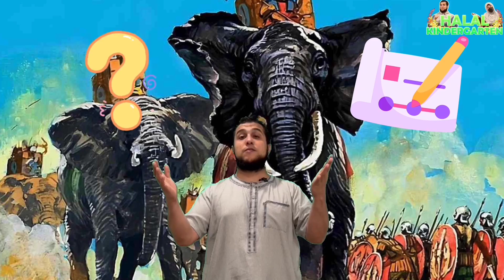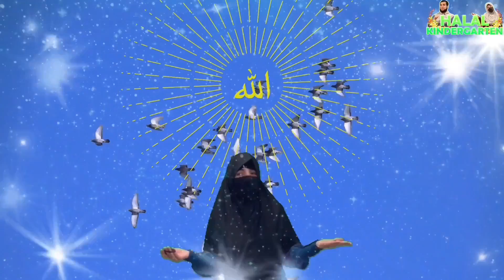Learning Islam and Quran For Kids |Wild Animals For Toddlers | Halal Kindergarten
Learn Wild Animals Names in Arabic and English For Toddlers and kids| تعلم أسماء الحيوانات البرية باللغتين العربية والإنجليزية.

Welcome to Halal Kindergarten, your trusted source for learning wild animals through Quran for toddlers. In this video, we focus on teaching little ones the names and sounds of various wild animals in a fun and engaging way and remind how every thing is a creation of Allah.

Team Halal Kindergarten has added subtitles for better understanding -
1- Arabic
2- Urdu

Join us as we introduce your child to the fascinating world of wild animals through interactive visuals and insights of Quran. Our educational content is carefully tailored to suit the learning needs of toddlers, allowing them to explore different habitats and discover the unique features of each creature.

By incorporating repetition and clear pronunciation, we aim to enhance your child's vocabulary while fostering their curiosity about wildlife. From roaring lions to playful monkeys, our videos provide an immersive learning experience that will spark their interest in nature and its inhabitants.

At Halal Kindergarten, we prioritize creating a safe and halal environment for children's education. Our content is thoughtfully curated to align with Islamic principles, making it suitable for Muslim families seeking enriching resources for their little ones.

Special thanks to AVM Sajid Habib for doing the honors of singing the poem so wonderfully and adding order, weight and significance to this video